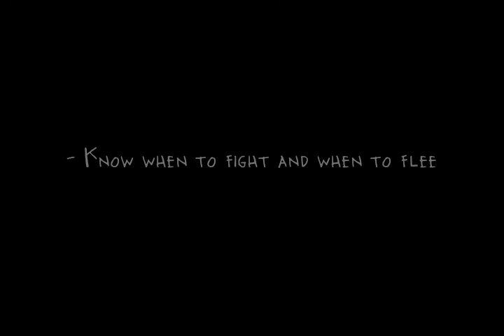Dead Ringer Spy Video 8 - Sawmill (KotH)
Another pre-camera beard adventure, returning to KOTH to annoy some snipers to death. And no more laggy videos, thank god - HH servers are too good to leave.

Music taken from Pee Wee's Big Adventure OST
- Breakfast Machine
- The Drive-In
- Triple Lindy
- Finale
- Hitchhike